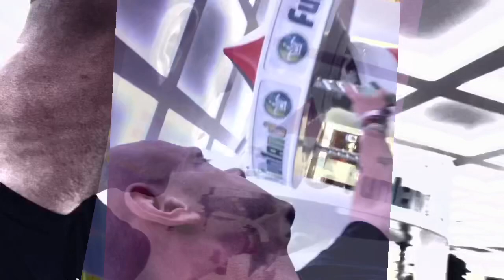Equilibrium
No Q and * today. Next week we will rock once more.